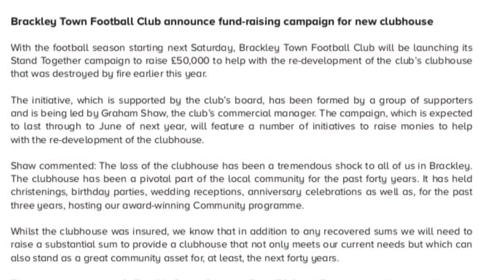Brackley Town FC Stand Together Campaign Launch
Brackley Town Football Club have launched its Stand Together campaign to raise £50,000 to help with the re-development of the club’s clubhouse that was destroyed by fire earlier this year.The initiative, which is supported by the club’s board, has been formed by a group of supporters and is being led by Graham Shaw, the club’s commercial manager. The campaign, which is expected to last through to June of next year, will feature a number of initiatives to raise monies to help with the re-development of the clubhouse.Shaw commented: The loss of the clubhouse has been a tremendous shock to all of us in Brackley. The clubhouse has been a pivotal part of the local community for the past forty years. It has held christenings, birthday parties, wedding receptions, anniversary celebrations as well as, for the past three years, hosting our award-winning Community programme.Whilst the clubhouse was insured, we know that in addition to any recovered sums we will need to raise a substantial sum to provide a clubhouse that not only meets our current needs but which can also stand as a great community asset for, at least, the next forty years.Fundraising has already raised over £2000.If you are able to help in any way with our campaign, then please contact Graham Shaw.